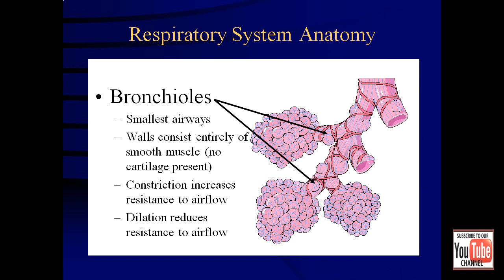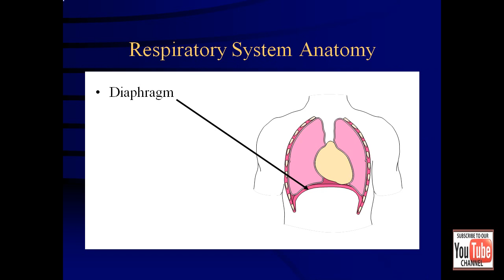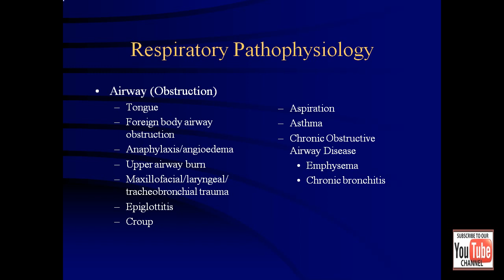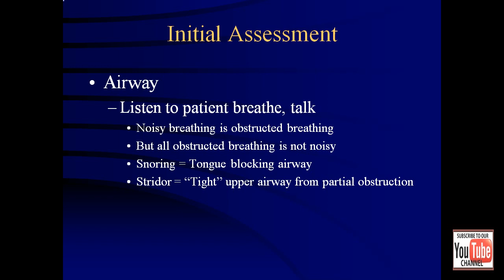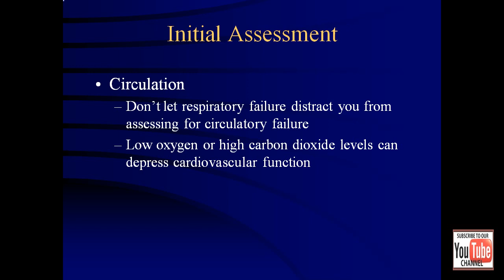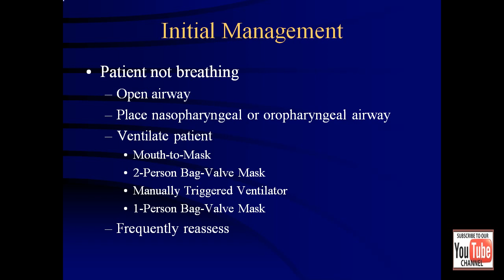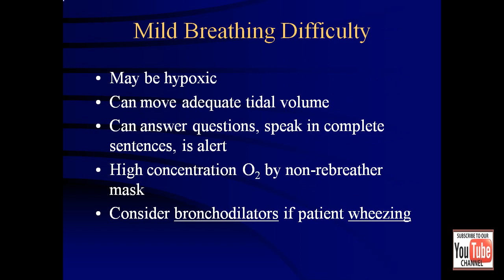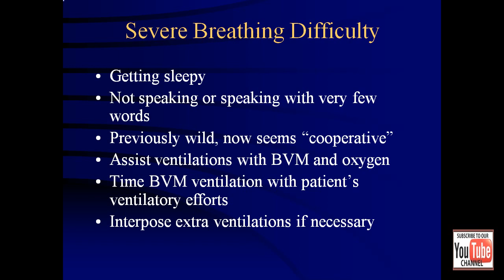Emt Review - Respiratory System